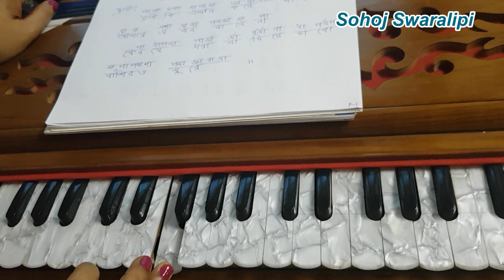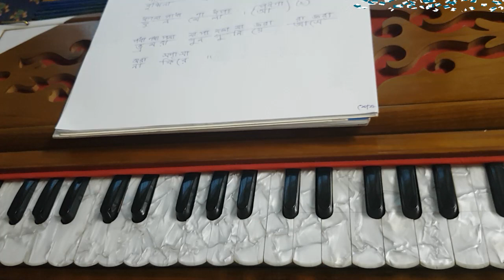তুমি কি এমনি করে থাকবে দূরে - Tumi ki emni kore thakbe dure - Tutorial By Sohoj Swaralipi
বন্ধুরা হারমোনিয়াম ও সংগীত শিক্ষায়  সবাইকে স্বাগত জানাই
হারমোনিয়াম বাজানো ও গান সংক্রান্ত বিভিন্ন বিষয়ের উপর আমরা ক্লাস করে থাকি। আশা করছি আপনারা এই ক্লাসের সঙ্গী হিসেবে আমাদের সঙ্গে থাকবেন ।
এখানে হারমোনিয়াম কিভাবে বাজাবেন এবং গান গাওয়া কিভাবে উপস্থাপিত করা যায় তার সমস্ত বিশদ বিবরণ পাবেন ।

# Lyrics
তুমি কি এমনি করে থাকবে দূরে, আমার এ মন মানে না কেন যে ধরা না দিয়ে ডাক বাশিঁরও সুরে।(২)
তুমি কি এমনি করে থাকবে দূরে।
রয়েছি একা একা, কবে যে পাব দেখা। (২)
যে ফাগুন যায় চলে সে যে আসে না আর ফিরে।
এখনও রাত্রি হলে এ মনে দ্বীপও জ্বলে যেন তাই সাড়া পাই তুমি কি আসবে বলে। (২)
বুঝি না এ কি খেলা ভেঙ্গে যায় ফুল মেলা। (২)
ভ্রমরা গুনগুনিয়ে আসে না উড়ে।
তুমি কি এমনি করে থাকবে দূরে আমার এ মন মানে না কেন যে ধরা না দিয়ে ডাক বাশিঁরও সুরে।